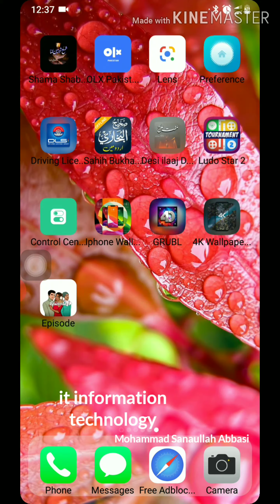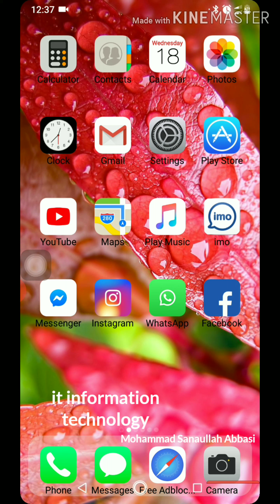apne android mobile ko iphone kise banay Hindi/ urdu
How to make android device in iphone 11 only one click